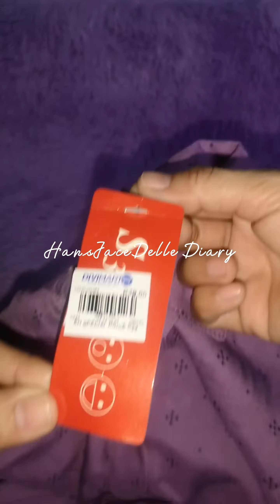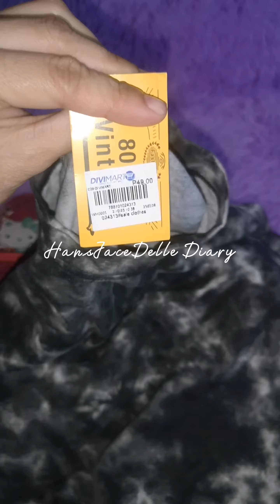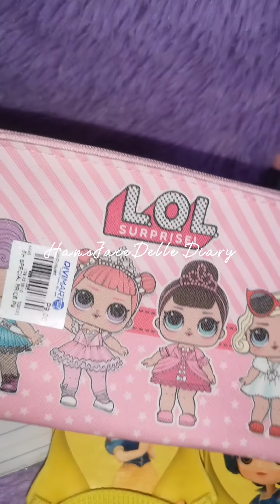DIVIMART SHOPPING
Spread the good vibes & love💕

HansJace Delle 👪
⏩ Family Online Diary 💕
⏩ Siblings Mementos 💕

Intro/outro Music: thinking the universe